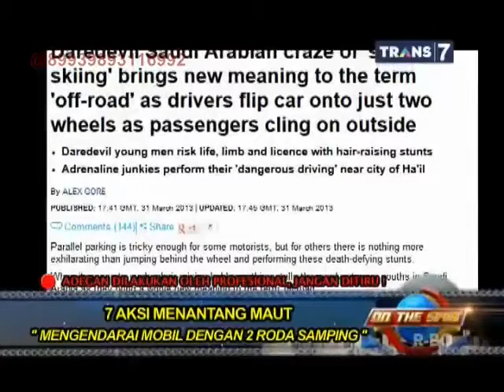On The Spot 7 Aksi Menantang Maut